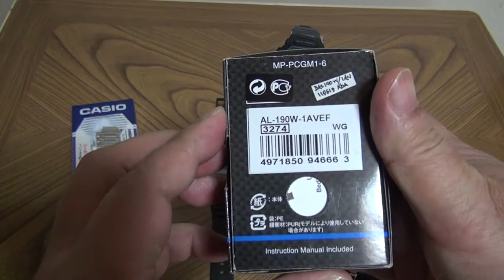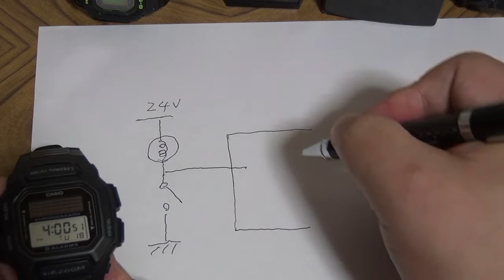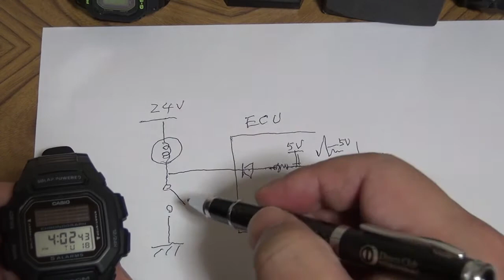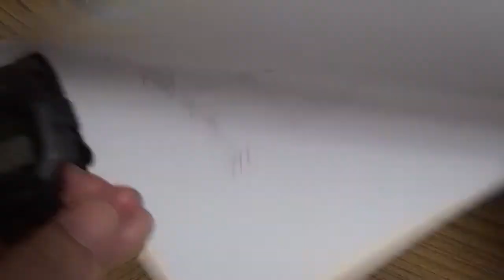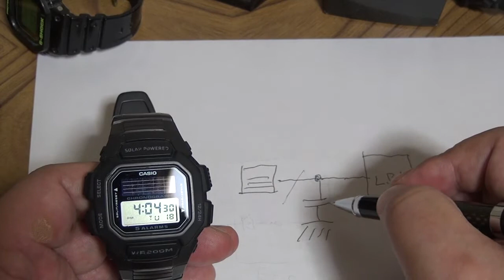CASIO SOLAR POWER HDD-S100と諸々紹介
以前CASIO SOLAR POWERDのレビューを行いましたがHDD-S100等AL190バリエーションや基本動作の説明を行いましたのでご覧ください。